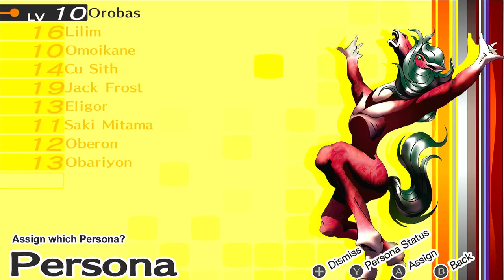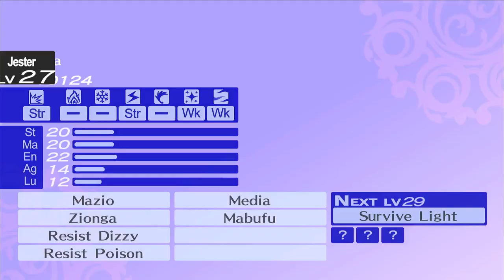Persona 4 Golden = Part 17 - Tomoe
It's time to go to the TV World of the Steamy Bathhouse of Kanji Shadow's. As Yu-Kun, Yosuke, Chie, and Yukiko to find their friend with Teddie to go through the maze and upper floors of the areas. This is one big bathhouse we're seeing, with a lot of slots of 12 Personas for our leader to hold on too and needs for later.